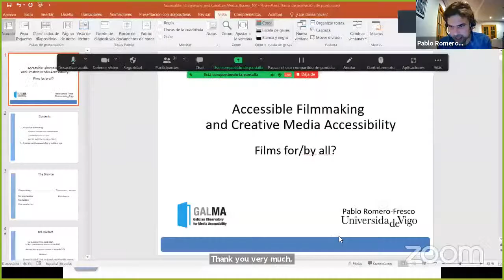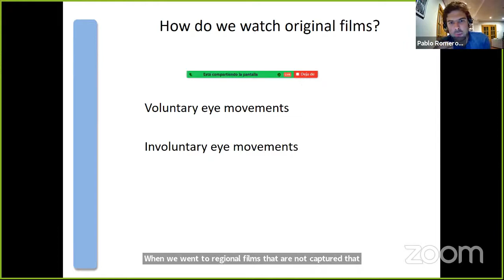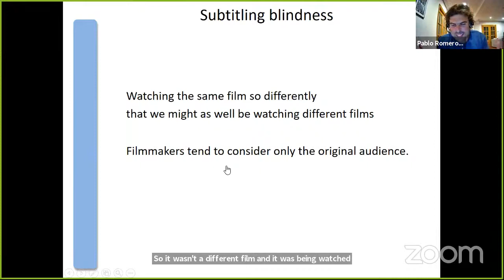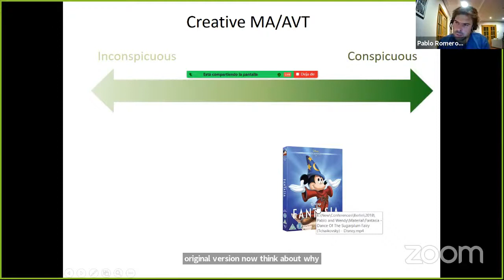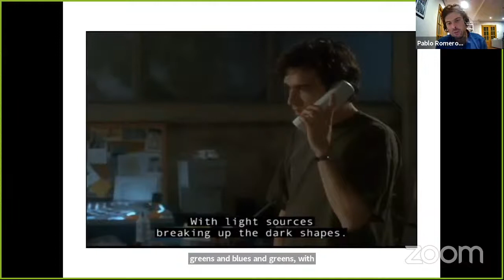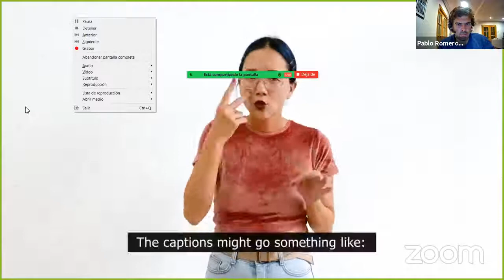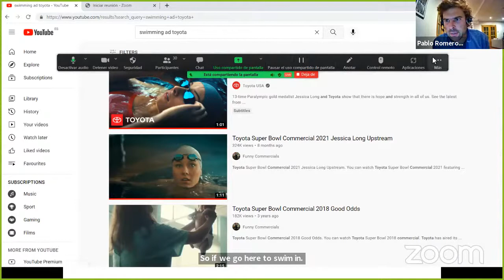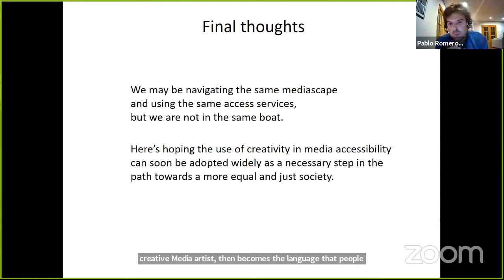Films for/by All? Accessible Filmmaking and Creative Accessibility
Pablo Romero Fresco is Ramón y Cajal researcher at Universidade de Vigo (Spain) and Honorary Professor of Translation and Filmmaking at the University of Roehampton (London, UK). He is the author of the books Subtitling through Speech Recognition: Respeaking (Routledge), Accessible Filmmaking: Integrating Translation and Accessibility into the Filmmaking Process (Routledge), and Creativity in Media Accessibility (Routledge, forthcoming). He is on the editorial board of the Journal of Audiovisual Translation (JAT) and is the leader of the international research group GALMA (Galician Observatory for Media Access), for which he is currently coordinating several international projects on media accessibility and accessible filmmaking. Romero Fresco is also a filmmaker. His first short documentary, Joining the Dots (2012), was used by Netflix as well as film schools around Europe to raise awareness about audio description. He has just released his first feature-length documentary, Where Memory Ends (2021), which has featured in El País and other leading Spanish media outlets.